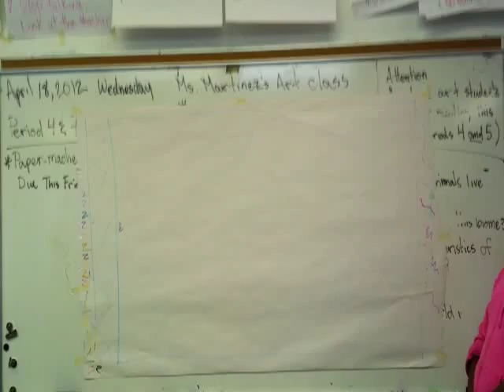G7 Stop Motion Campos Part 1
7th grade students at Juan Morel Campos Secondary School created stop motion animations of a city drawing itself.